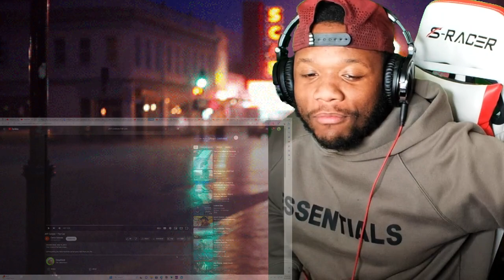FIRST TIME HEARING Jeff Carson - The Car *TEARS* (RIP DAD)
Jeff Carson - The Car